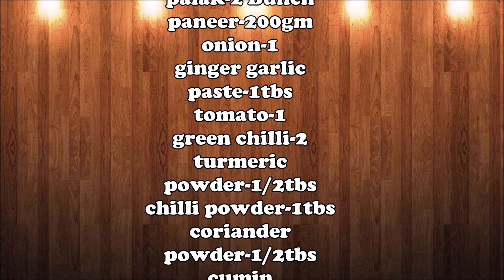How to make Palak Paneer II Deepthi's World of Cooking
PALAK PANEER

INGREIDIENTS
PALAK-2 BUNCH
PANEER-200GM
ONION-1
GINGER GARLIC-1Tbs
TOMATO-1
GREEN CHILLI-2
TURMERIC POWDER-1/2tbs
CHILLI POWDER-1tbs
CORIANDER POWDER-1/2tbs
CUMIN POWDER-1/2tbs
FRESH CREAM
SALT
GHEE
OIL

METHOD;
             WASH PALAK LEAVES AND BOIL IT FOR SOMETIME.THEN MOVE THE PALAK LEAVE INTO CHILLED
WATER FOR SOME TIME.FRY  PANEER CUBES IN GHEE.ADD GHEE IN A PAN AND SPLUTTER CUMIN SEED.
ADD ONION,GINGER-GARLIC,GREEN CHILLI, AND TOMATO.SAUTE WELL UNTIL TOMATO BECOME SOFT.
ADD TURMERIC,CHILLI POWDER,CORIANDER POWDER,CUMIN POWDER AND SAUTE FOR SOMETIME.
KEEP THIS MASALA FOR COOLING.AFTER COOLING, GRIND IT WITH BOILED PALAK.THEN TAKE ONE PAN
ADD OIL AND SPLUTTER CUMIN SEEDS THEN ADD PALAK MASALA PASTE .ADD 2TBS FRESH CREAM.MIX
WELL.ADD FRIED PANEER CUBES.BOIL IT FOR 5MINUTES. TASTY PALAK PANEER READY;